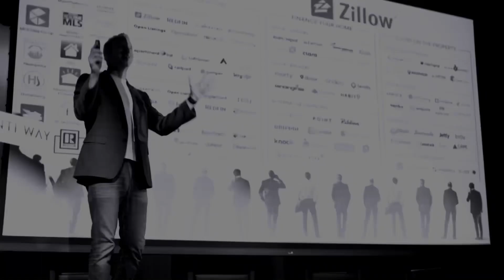Avantiway April 30, 2024 Market Report 💯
Market Report